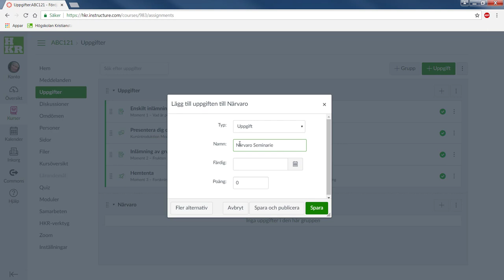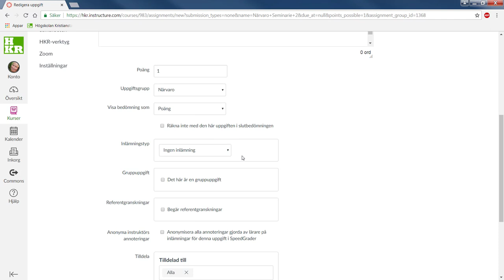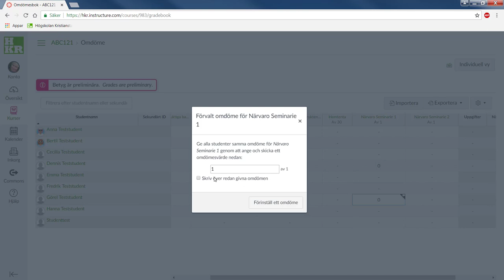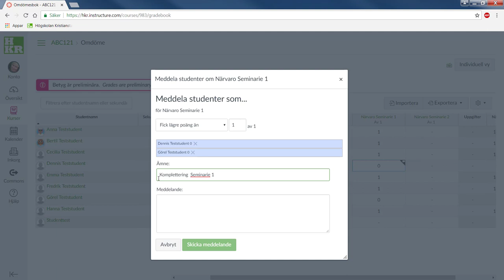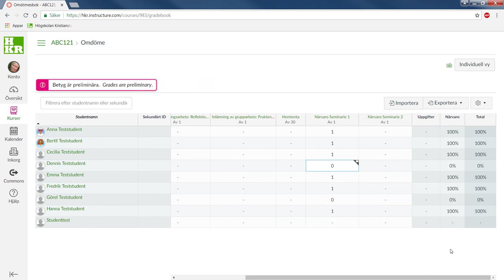Canvas - Notera närvaro på ett smidigt sätt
Hur du kan använda en uppgift utan inlämning för att notera närvaro på ett smidigt och effektivt sätt.